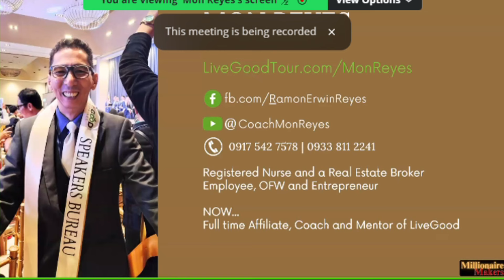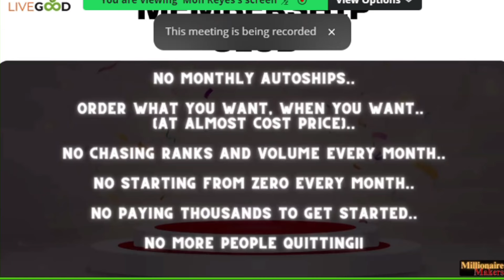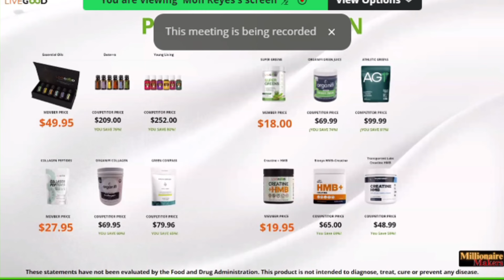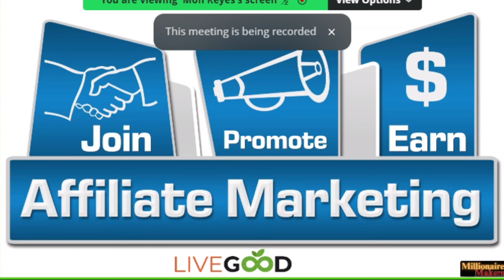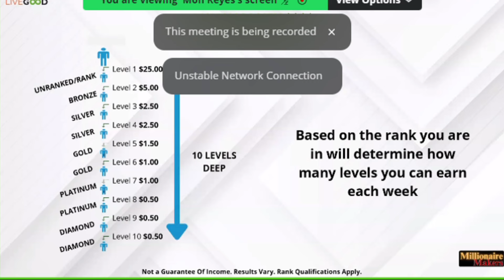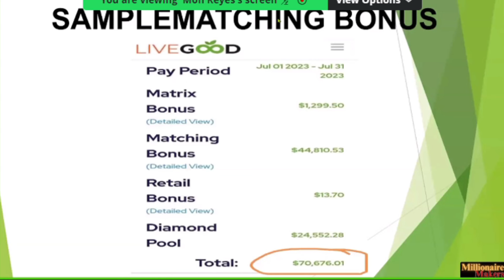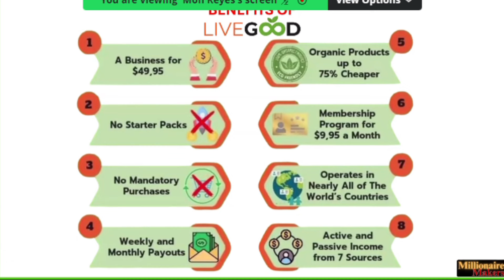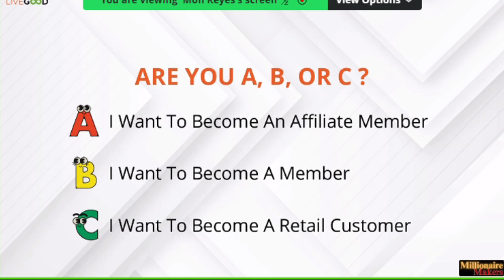Livegood Opportunity Presentation With Coach Mon April 4